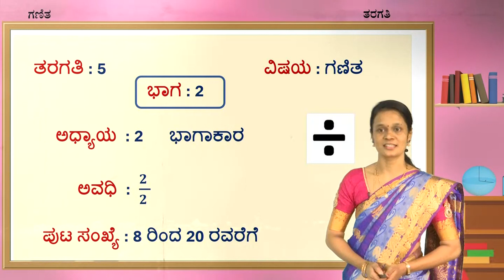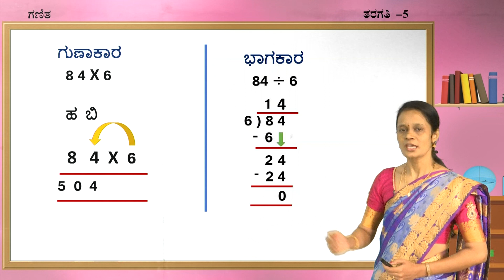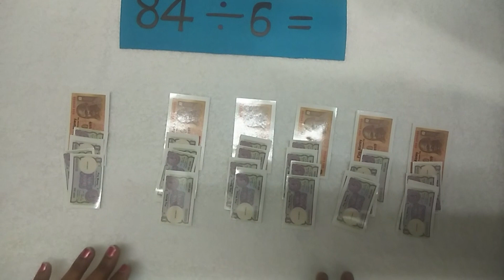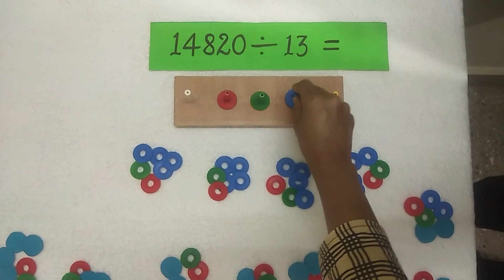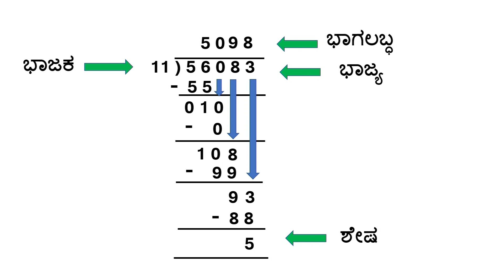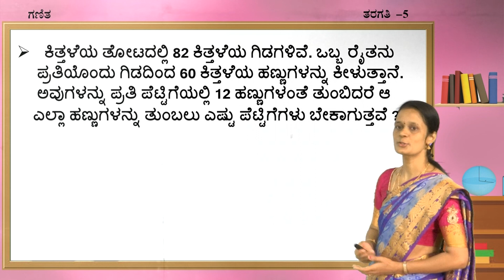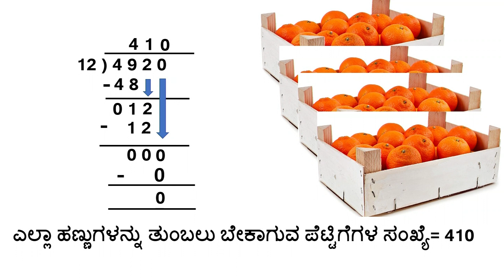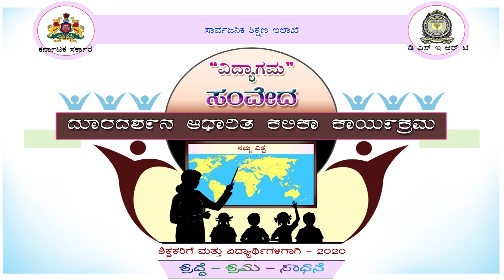5th Maths Bhagakara 2of2 5 KM M 26